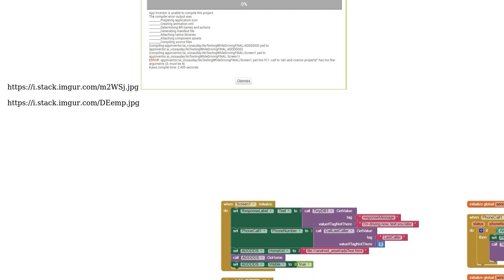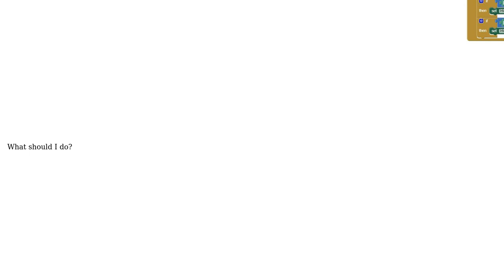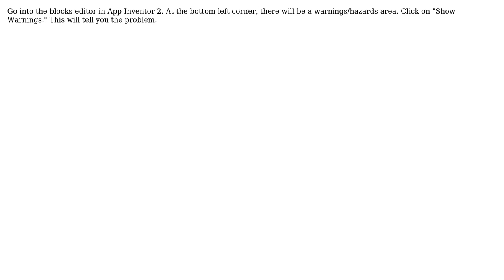Unable to Compile MIT App Inventor App to APK (2 Solutions!!)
Unable to Compile MIT App Inventor App to APK

With thanks & praise to God, and with thanks to the many people who have made this project possible! | Content (except music & images) licensed under CC BY-SA | Music | Images & others | With thanks to user Vivianne Leers user Uday Vissa and the Stack Exchange Network Trademarks are property of their respective owners. You are responsible for your own actions.